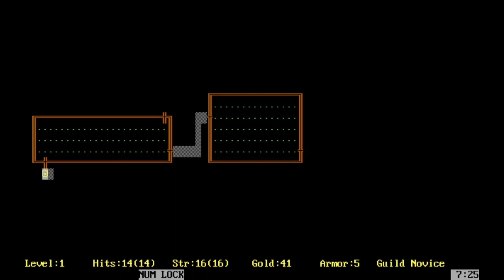Neoverse - One Hour to Impress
JCServant gives Neoverse one hour to show him whether this "Slay the Spire" clone can hold its own! Will it impress, or tossed out and forgotten?